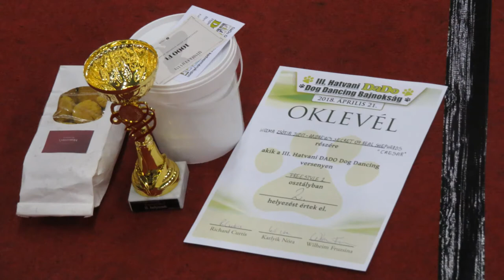Caesar ~ Border Collie | III. Hatvani DaDo Dog Dancing Bajnokság